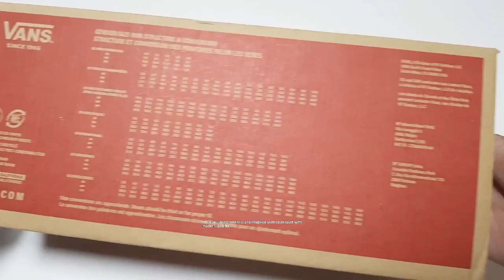Vans Bold Ni Black unboxing/Vans Bold Ni on feet review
Style code VN0A3WLPOS7
it's AUTHENTIC
Vans Bold Ni Black!